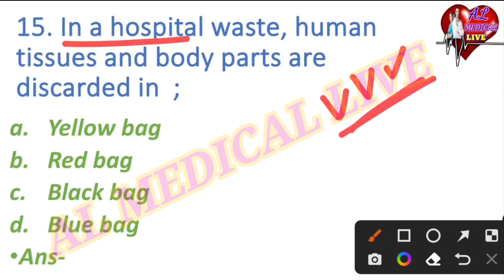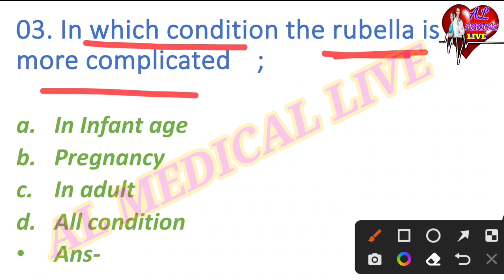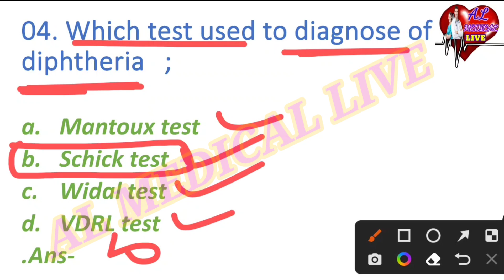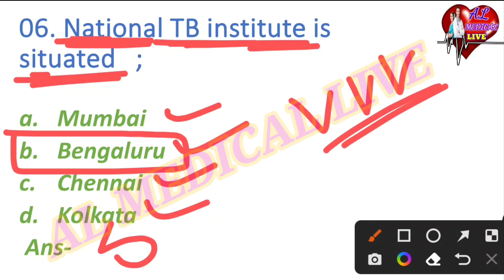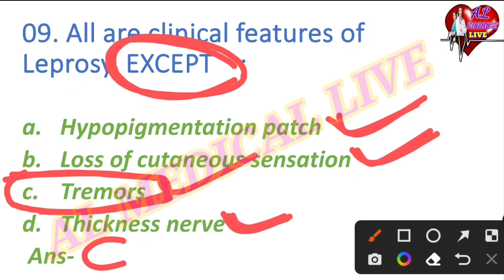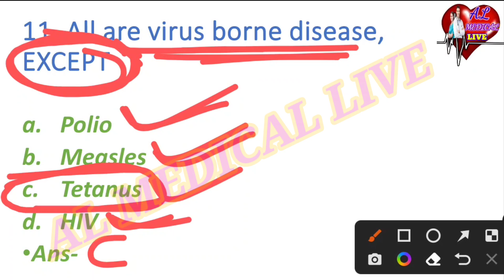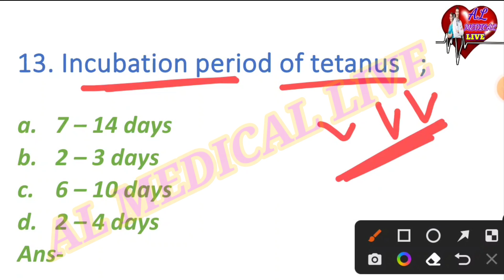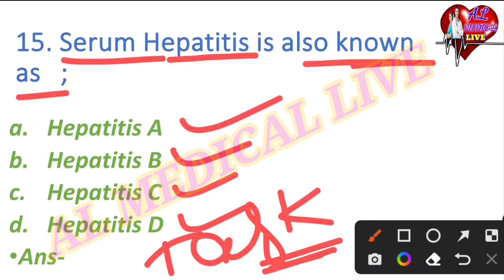OSSSC -ANM/MPHW(F)//COMMUNICABLE DISEASE MCQ(Part-04)//CRACKING MCQ-14//BY AJAYA SIR/AL MEDICAL LIVE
1. ODISHA NURSING OFFICER
2. Odisha Nursing Officer Vacancy
3. Staff Nurse Vacancy
4. OSSSC Nursing Officer Selection MCQ
5. OSSSC Nursing Questions and answer
6. Nursing Questions and answers
7. Image Based MCQ
8. AIIMS Nursing Officer Vacancy
9. AIIMS Nursing Officer Previous year Question and answers
10. AIIMS Nursing Officer Selection Questions and answers

                  🙏Jay Jagannath 🙏